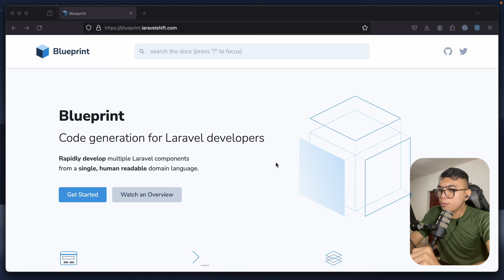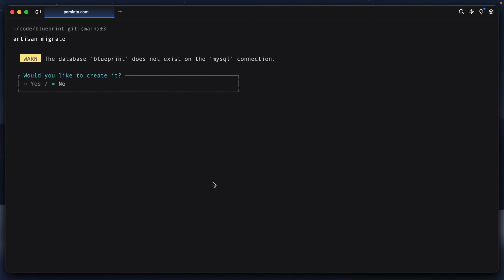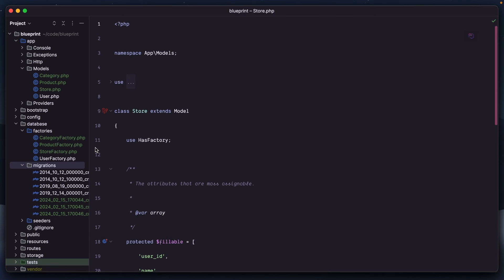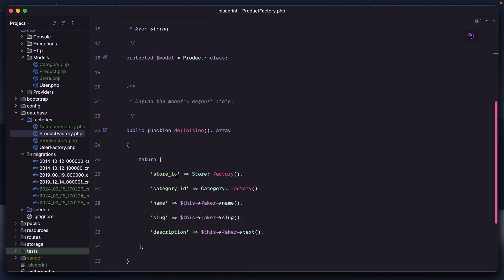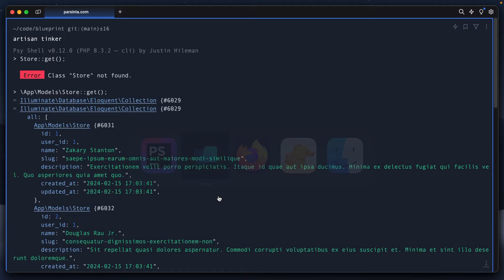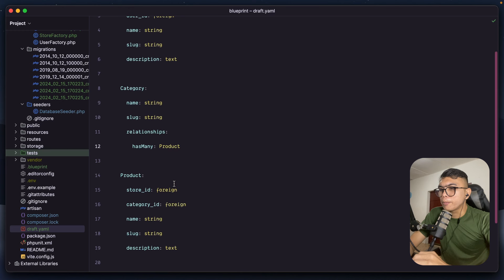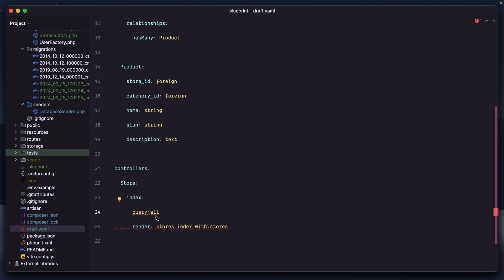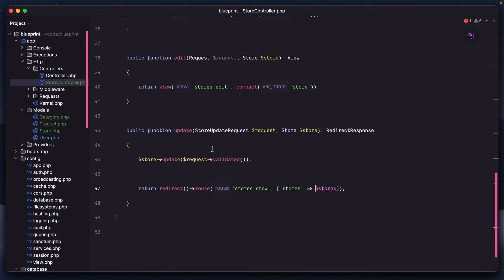Laravel Blueprint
Mau lebih banyak? Lihat semua seri di

Saya ingin dukung channel ini ?